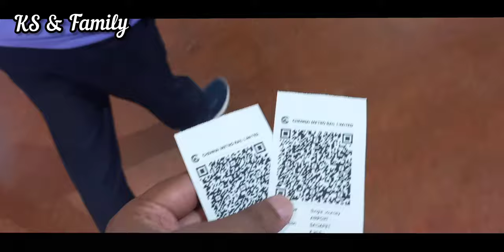Chennai Metro Rail | A short trip from Airport metro station Chennai, India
In this video I have shown how is Chennai Metro Train from Chennai Airport to saidapet Railway Station. It is so classy and posh metro train service. I really loved it. Hope you like the Chennai Metro too. Cheers !
The Chennai Metro is a rapid transit system serving the city of Chennai, Tamil Nadu, India. The system commenced service in 2015 after partially opening the first phase of the project. The network consists of two colour-coded lines covering a length of 35 kilometres (22 mi).

The Chennai Metro Rail Limited (CMRL), a joint venture between Government of India and the Government of Tamil Nadu built and operates the Chennai Metro. The system has a mix of underground and elevated stations and uses standard gauge. The services operate daily between 06:00 and 22:00 with a varying frequency of 10 to 20 minutes

Comment on what you think about this video !

chennai metro train
chennai metro train timings
chennai metro train jobs
jobs at chennai metro rail
chennai metro rail driver jobs